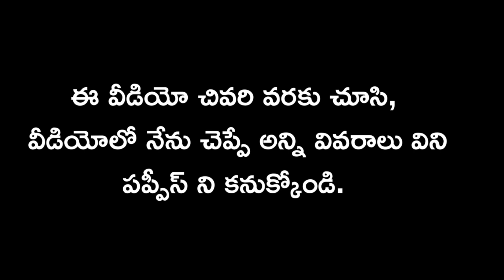top quality Lab puppies for sale in telugu/9676316030 /aj pets